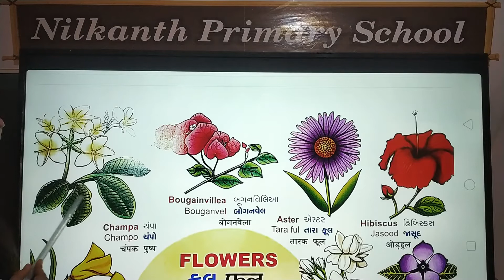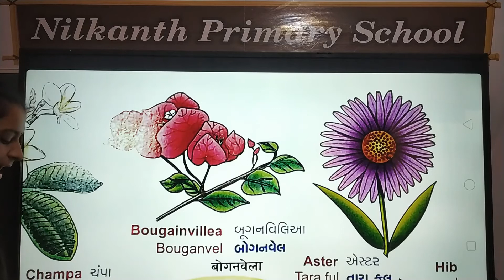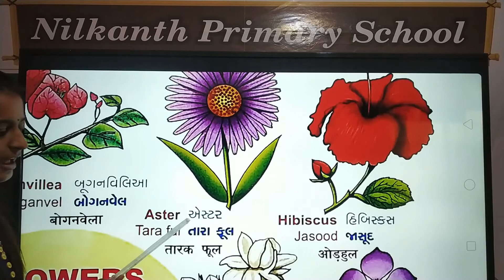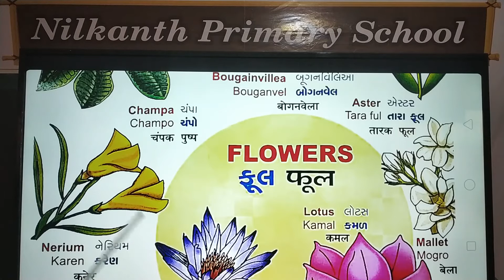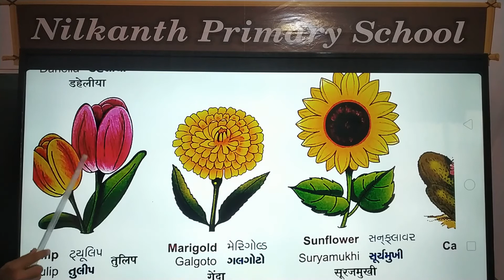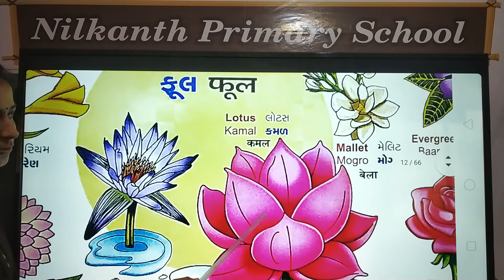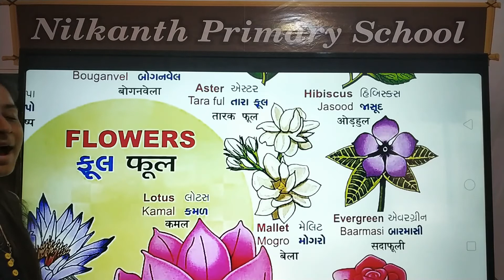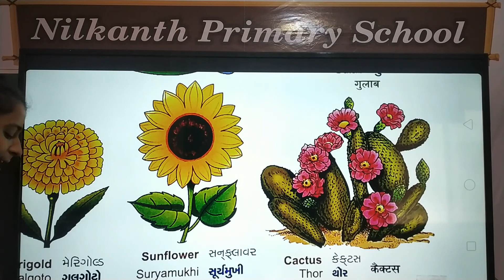Glossary book page 11